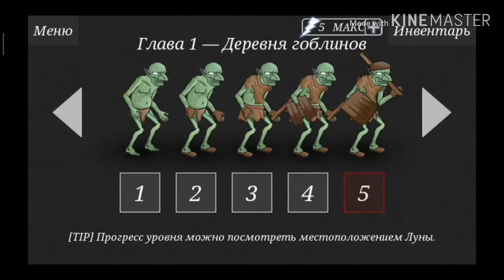Я ЯРОСТЬ!•|•История некроманта